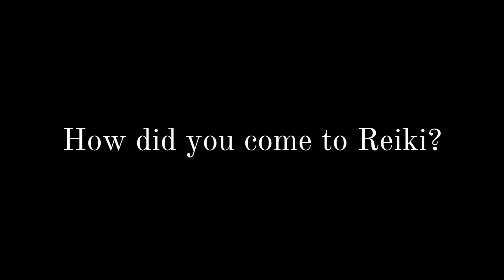REIKI THAILAND, Arati healing center REIKI COURSE, mastership program, Koh Phangan TH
James has done Reiki level I to level III (Mastership program) at Arati healing center Koh Phangan, Thailand and this is how he feels about the Reiki course.

Arati Healing Center offers you Reiki Courses from Level l to Level lV (Teacher), Reiki treatments, Chakra Balancing, Reiki Treatments combined with EFT and Hypnosis.

You can also include Healing Crystals to any of our treatments.

All our Reiki courses from level l to level lV/teacher and treatments are also available online.

We have made a video of the complete Reiki Level I course. It shows you everything you need to know to be able to channel the universal life force energy for yourself and others. The video lasts approximately 2 hours for a fee of 3,500 baht. We are happy to share it with everyone who is interested.

Additionally, Klaus is happy to initiate you into the divine Reiki system remotely (via Skype or Zoom). It allows you to be a channel for the divine energy wherever you are.